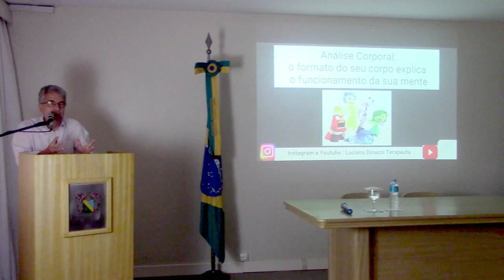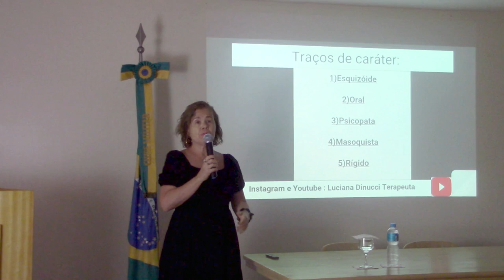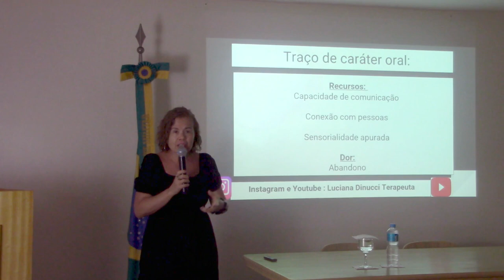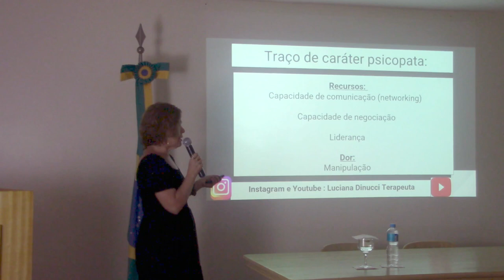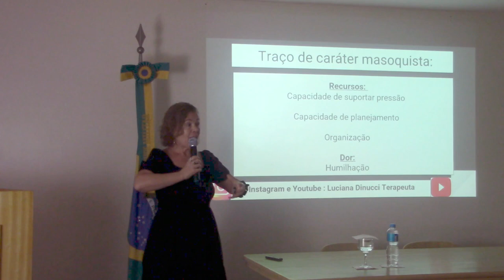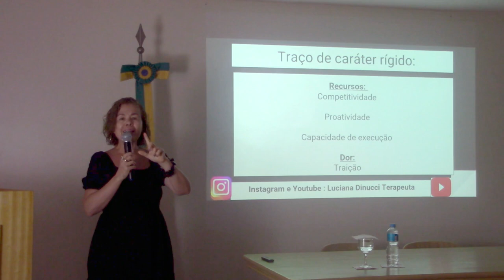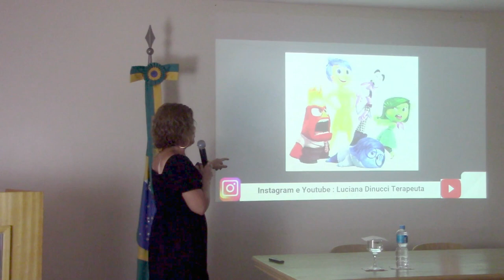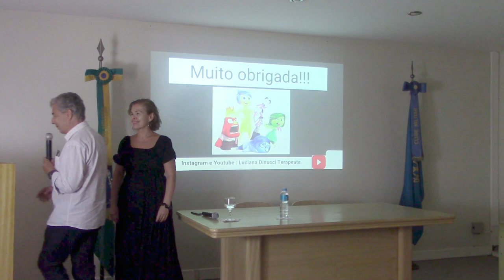Análise Corporal: o formato do seu corpo explica a sua mente | Ciclo de Palestra Sena Madureira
A palestra “Análise Corporal: o formato do seu corpo explica o funcionamento da sua mente” ocorreu no dia 16 de março de 2023 na Sede Principal. O Ciclo de Palestras recebeu a Luciana Dinucci, psicoterapeuta, hipnóloga e analista corporal.
A palestrante apresentou cinco tipos de corpos e seus traços característicos, dando exemplos. Confira tudo na palestra.